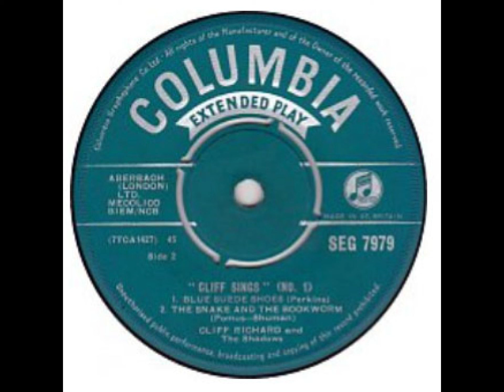Cliff Richard & The Shadows:-'Blue Suede Shoes'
From the EP:-'Cliff Sings No.1' (January 1960). Carl Perkins cover.